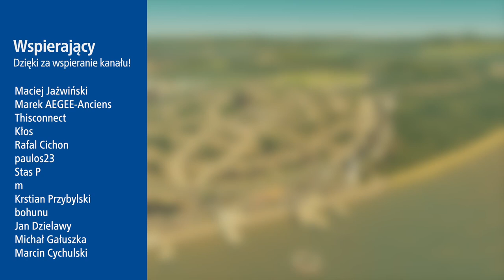#4 Mieszkania bez dojazdu dla samochodów, czyli dzielnica pieszo-tramwajowa - MZ Cities Skylines PS4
Zapraszam na kolejny odcinek z budowy miasta marzeń Awizonosza w Cities Skylines PS4...